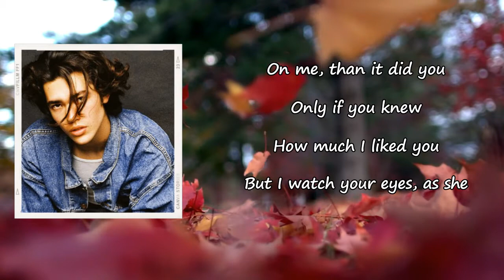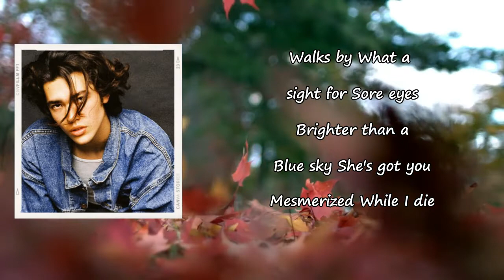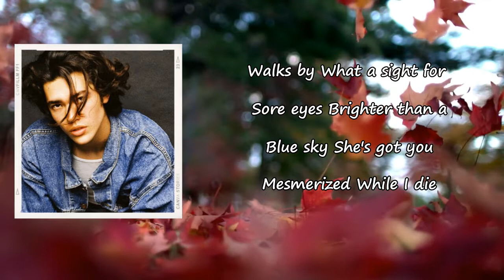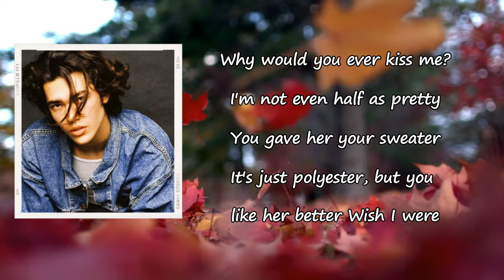Conan Gray - Heather lyrics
Songs: Heather by Conan Gray
Album